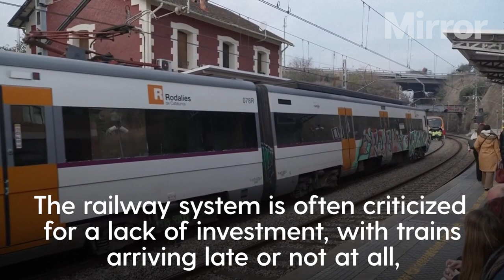Around 150 injured in Barcelona commuter train crash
Around 150 passengers were injured when two suburban trains crashed in Barcelona on Wednesday morning, with three people taken to hospital, according to civil defence authorities.

Most passengers escaped with minor injuries.